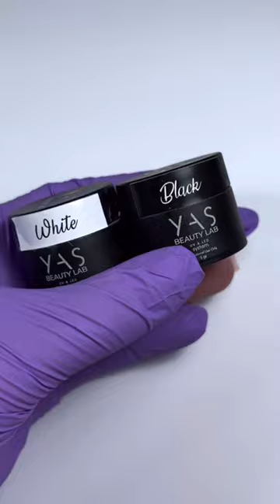Degrade french nails